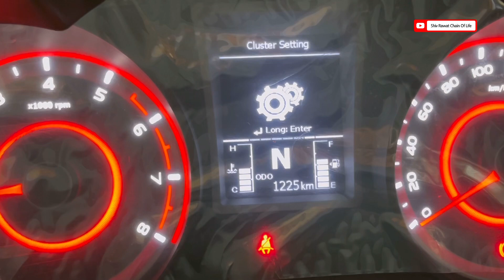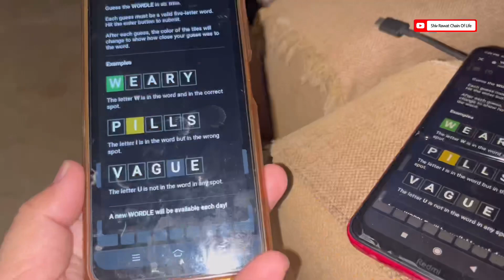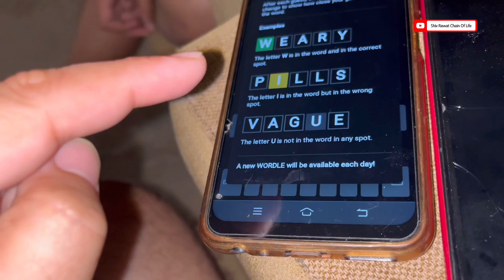New features in Mahindra XUV300, Wordle A New Game